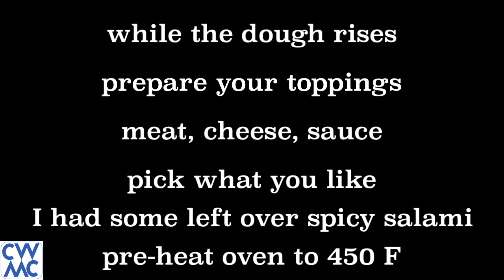Pizza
This is one of my favorites.  It is super simple and can be customized for everyone in the family.